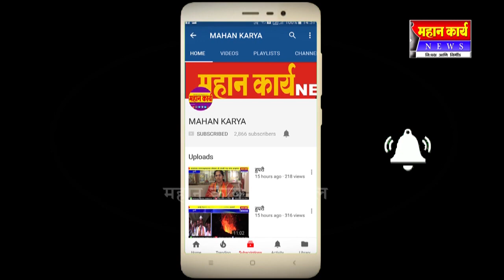शिरोळ तालुका ग्रामीण भाग शांत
शिरोळ - शिरोळ तालुका ग्रामीण भाग शांत